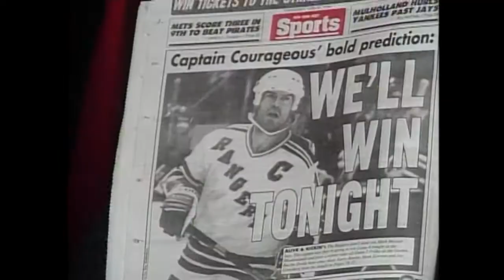Mark Messier Montage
Highlights of Hockey Hall-of-Famer Mark Messier

- DVD "Mark Messier: Leader, Champion, Legend"
- Classic NHL games

Music
The Tragically Hip - Blow at High Dough